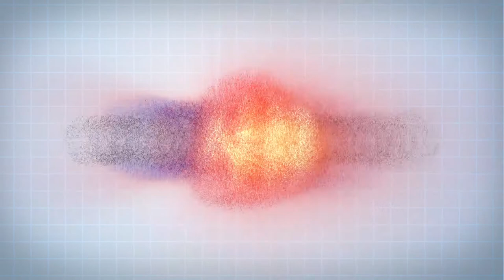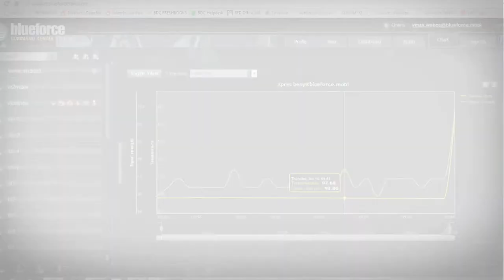Virtual Armor for Working Dog Heat Monitoring